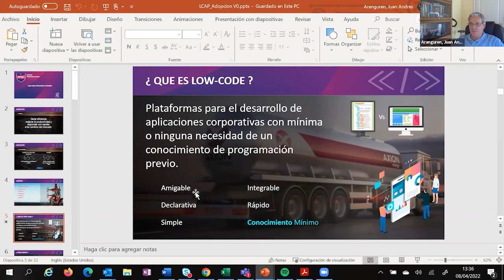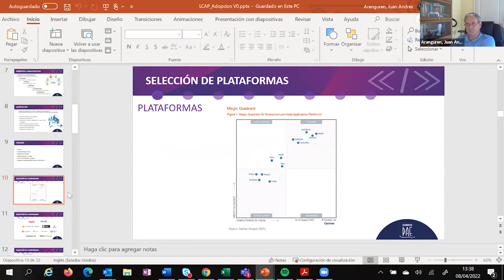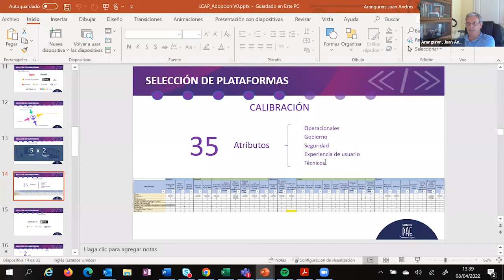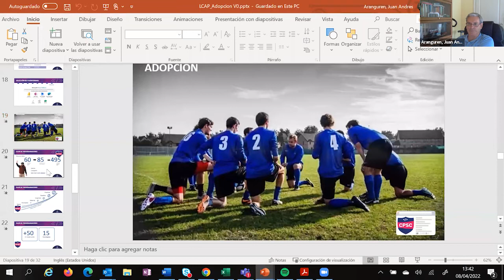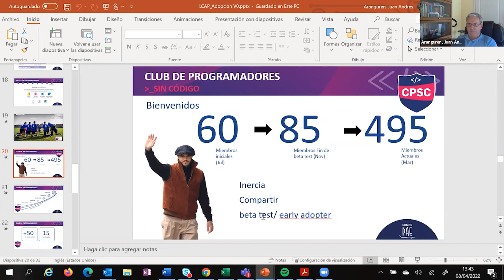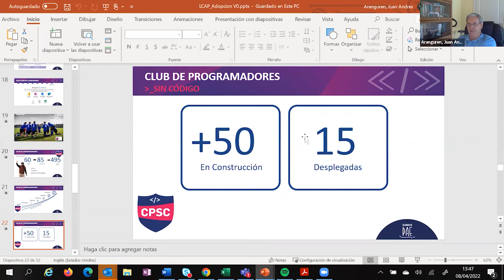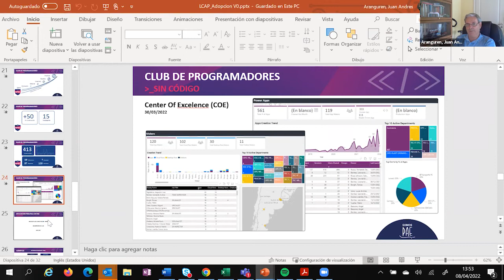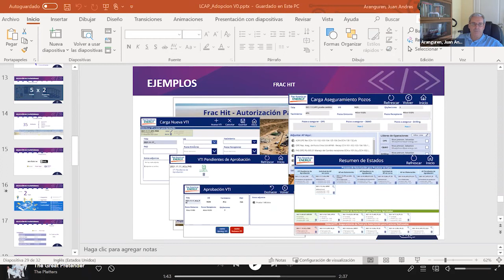Low Code-No Code: Promesa o Realidad | Encuentro CIOs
La aceleración de los negocios, la escasez de talento digital y las facilidades de las nuevas tecnologías crean un ámbito propicio para explorar diferentes acercamientos al desarrollo de aplicaciones. En este encuentro analizaremos la adopción de tecnologías de Low Code – No Code por parte de personas externas a tecnología, sus necesidades de gobierno y su impacto en la organización.

Oradores
Juan Aranguren - CIO de Pan American Energy
Miguel BIlello - Consultor de Practia